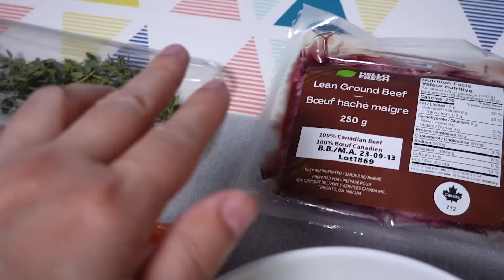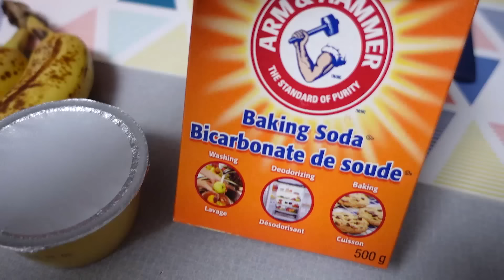LIZZIE FAZ 1: ROTINA DA TARDE NO ANIVERSÁRIO DA NOSSA CACHORRINHA! 🎁🐶🎉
Oi, pessoaaaaaaal! Esse é o primeiro aniversário nossa cachorrinha Lizzie e resovemos dar a ela um dia super especial!!! Gravamos a rotina da tarde dela toodinha para compartilhar com vocês! Se você quiser descobrir como a Lizzie comemorou seu primeiro aninho, clica no play e vamos lá!!!

Instagram da Lizzie: @lizzie.fofinha
Meu instagram: @fabi.pbio
Instagram da Lelê: @canaldalele / @lele.songs
Canal da Lelê:  @Canal_da_Lele